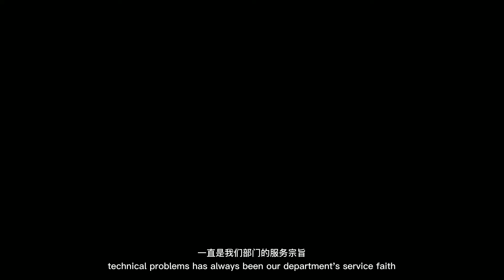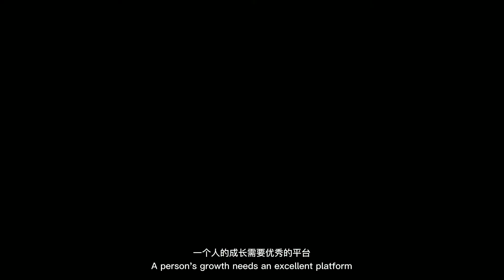Longse Daily about A Technical Support Manager